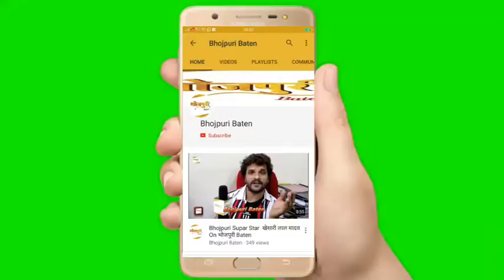खेसारी लाल यादव और काजल राघवानी की जोड़ी को हम सब प्यार करते हैं नीलू शंकर सिंह | Interview Bhojpuri